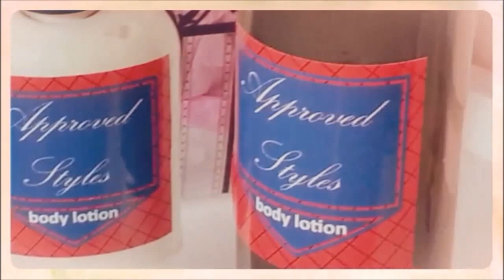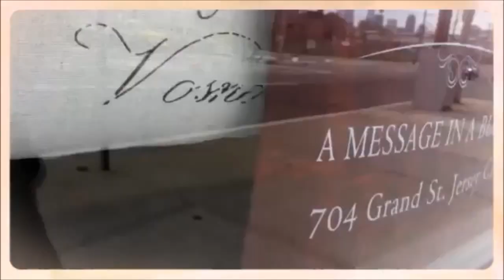A Message In A Bubble - Indiegogo